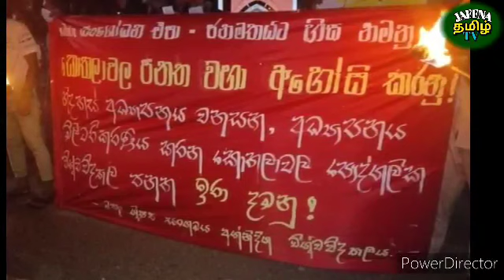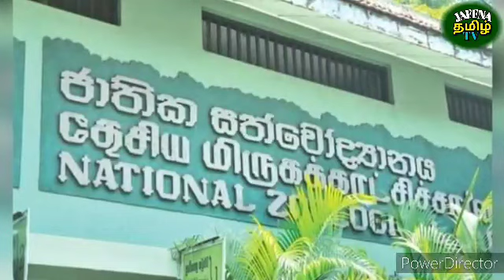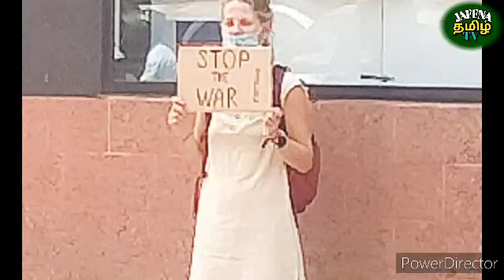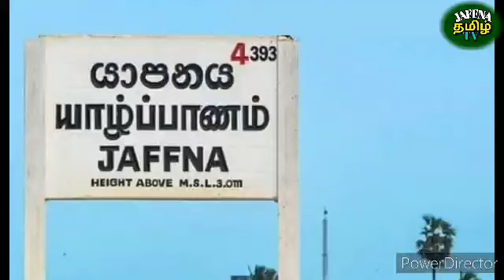Jaffna tamil tv news today 08.03.2022***